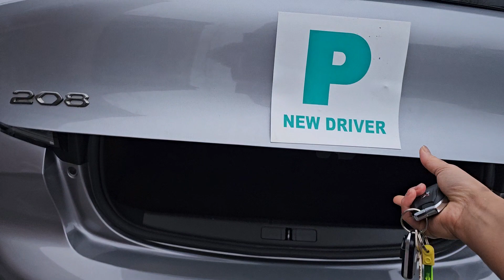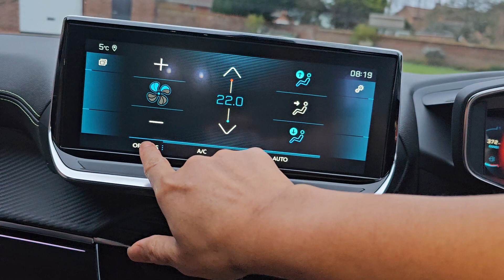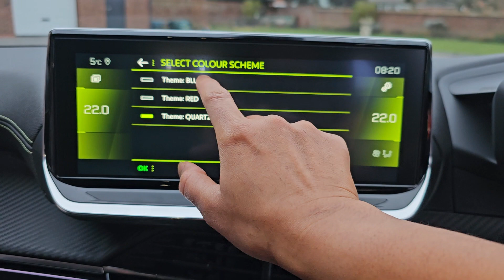MOBIL PEUGEOT 208 GT LINE BARUKU HADIAH DARI SUAMI BULE TERCINTA PADAHAL GAK MINTA DIBELIIN 🚘🚘🚘